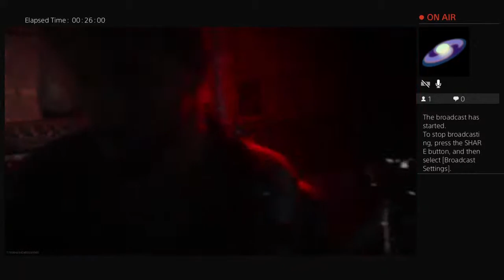Hi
Join axner clan